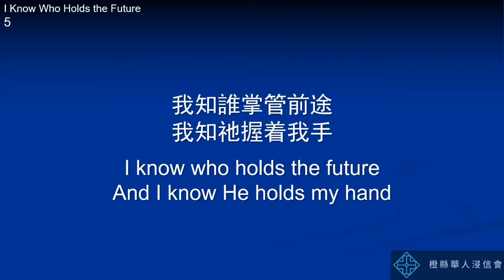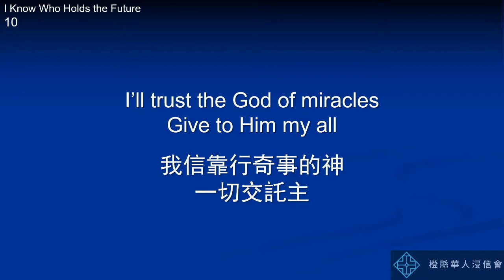2022 5 29 橙縣華人浸信會 CBCOC - 雙語堂主日聚會 Bilingual Praise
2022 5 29 橙縣華人浸信會 CBCOC - 雙語堂主日聚會 Bilingual Praise